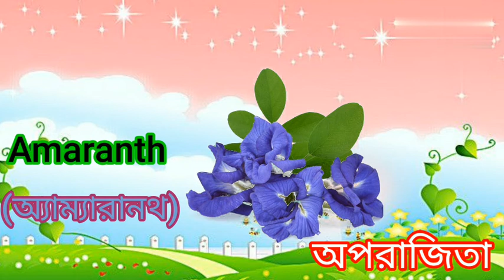20 Flowers Name। Flowers Name in English and Bangla with pictures and Spelling।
Hello kids.
Welcome to kids knowledge channel. I make knowledgeable videos of English Alphabet, Bangla Varnamala, Number Counting, Fruits Name, Colors Name and Many more for your kids.